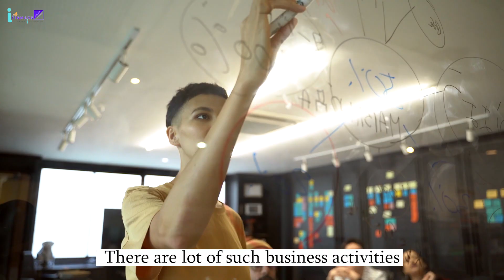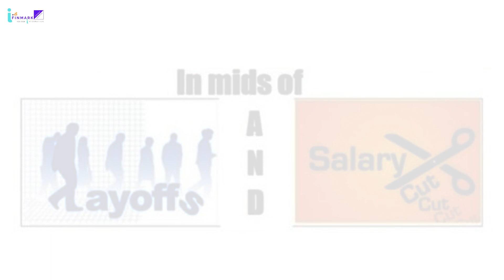Never Depend on Single Sources of Income. Start Your Business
As legends say " Never Depend on single income." Year 2020 is best example of expect the unexpected!
We should always have backup plans ready with us. lets talk about one of those .
  ▶  Financial planning is a step-by-step approach to meet one's life goals. A financial plan acts as a guide as you go through life's journey. Essentially, it helps you be in control of your income, expenses and investments such that you can manage your money and achieve your goals . EARN MONEY WHILE YOU HELP OTHERS TO DO THEIR FINANCIAL PLANNING.
 ▶ Being Rich is not  about Money , is about state of mind. lets be a part of social work.
 ▶ Lets grab an opportunity to get train  with professionals.

Planning is one of the greatest characteristics of human beings. When it comes to money, planning needs to be concrete as there are enough variables that can affect your financial planning.